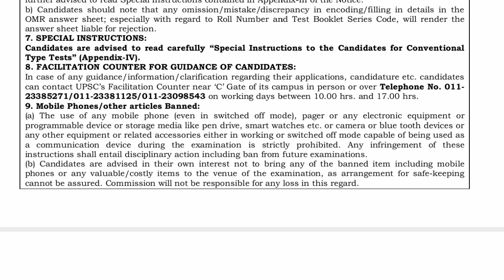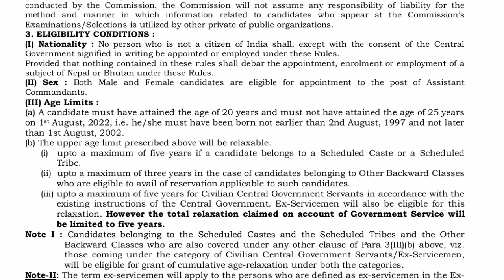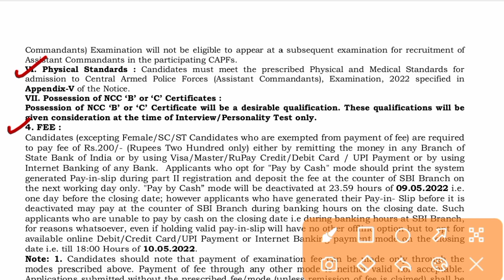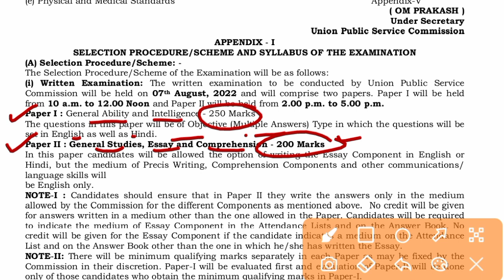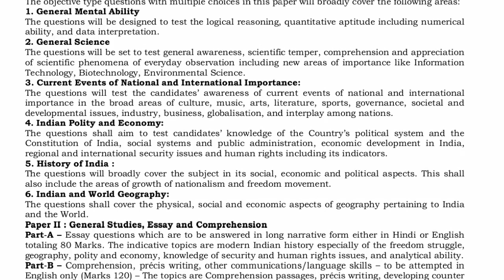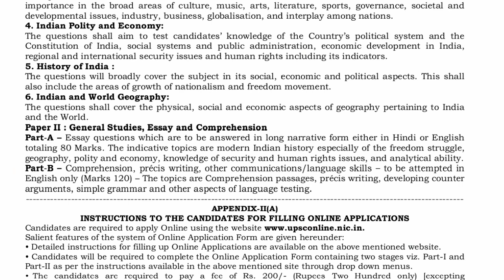Central Armed police forces upsc bharti 2022 ll Punjab Latest new government jobs April 2022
Thnks ❤️